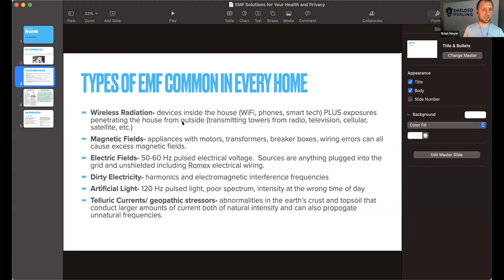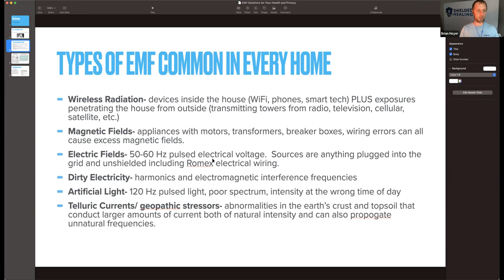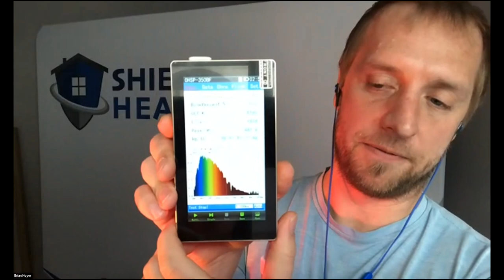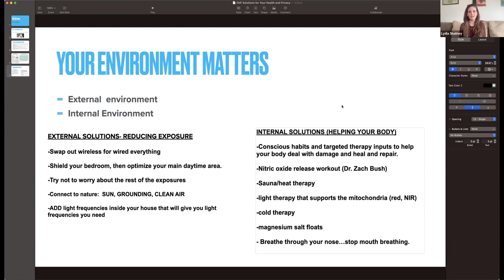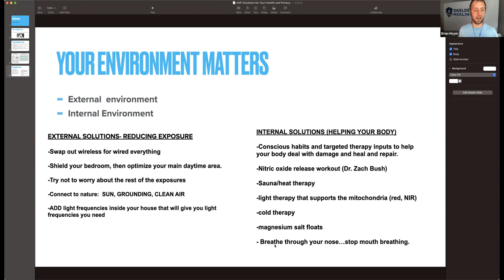Practical Solutions for EMF Protection with Brian Hoyer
In this episode, I chat with my friend Brian Hoyer and EMF expert. We cover all the forms of EMFs we are currently exposed to, and how to reduce exposures. Why we want to reduce exposures and how this impacts our health.

Years ago when Brian was in my area of Southeast PA, we created a couple of videos. You can check those out HERE ( How to get better sleep and improve your health ), HERE ( Why Microwaves are bad for you ) and HERE (How to eat healthy on the road ).

Grab a refreshing mineral rich beverage and be ready to take copious notes : this is like a mini course for those who want to start taking immediate action steps.

Brian goes over what he calls the 3 D's:

- Downtime (sleep, eat, detox)
- Duration (of exposure)
- Distance (from source of exposure)

He also shared a few resources while we chatted. Two books mentioned were; Boiled Frog Syndrome and EMF'd by Dr. Mercola. As well as articles on Near Infrared Light and Melatonin.

Brian's take-away mantra: just stay positive and support one another, there is a lot of information and it can be overwhelming. Just take ONE thing and try it, like turning off your wifi at night. Set a goal, have it in mind and implement it right away and you'll start to see some differences. Try something, even a little thing. Start somewhere.

Here’s to your health,